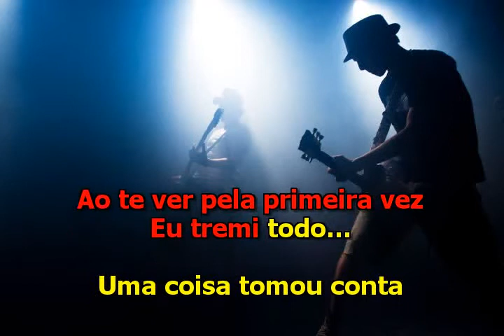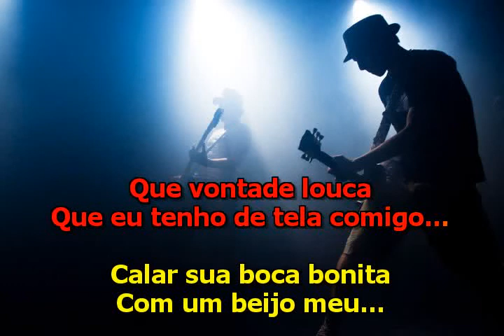Amado Batista - Princesa - Karaoke